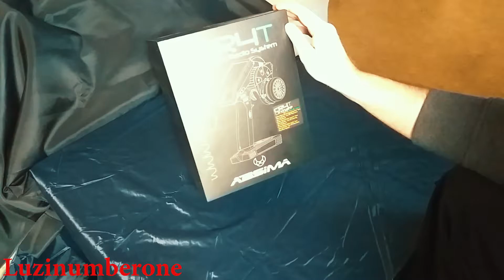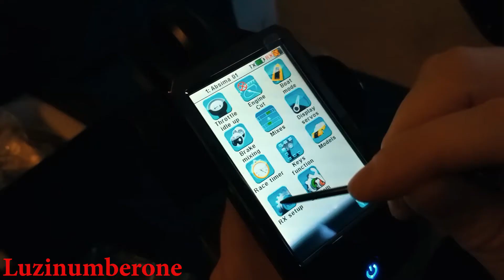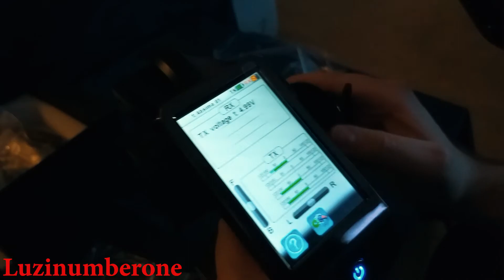Absima CR4T Sender Fernsteuerung Unboxing Product Review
Nettes Unboxing der Fernsteuerung Absima CR4T

Falls es dich interressiert, hier die Link´s zum Produkt:
Absima 4-Kanal Fernsteuerung 'CR4T Ultimate' 2.4GHz inkl. Empfänger
4 - Kanal Fernsteuerung "CR4T Ultimate - Carbon Edition" 2.4GHz inkl. 2 St. 4
Losi K&N DBXL: 1/5 4wd Gas Buggy RTR LOS05010
Losi 1:5 Brushless Desert RC Buggy DBXL-E 2.0 4WD Smart Fox RTR rot

Amazon.com
Absima 4 channel remote control CR4T Ultimate 2.4GHz incl. receiver
Losi K&N DBXL
Losi 1:5 Brushless Desert RC Buggy